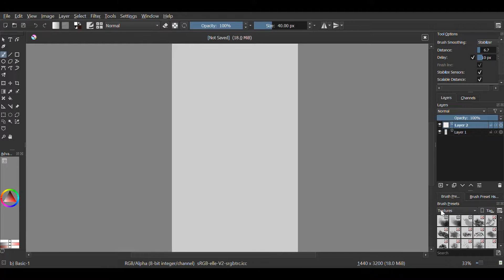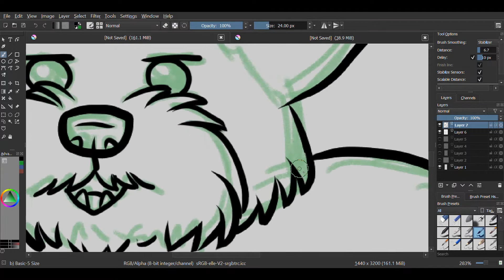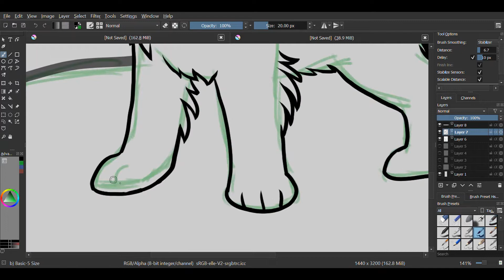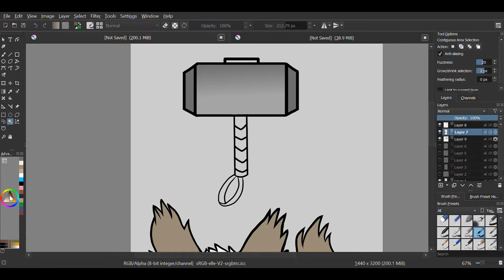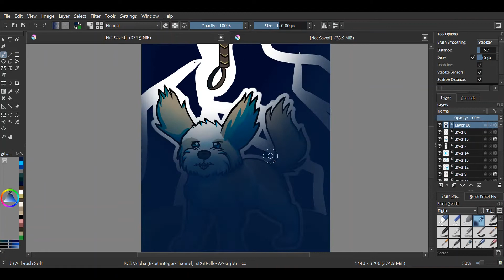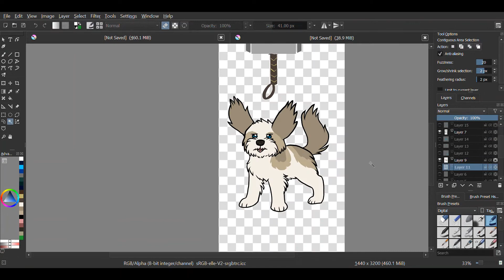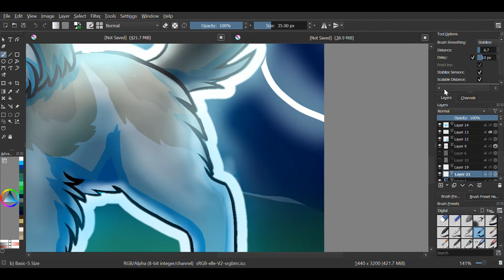Speedpaint: The Mighty Thor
Welcome Back to another speedpaint! for this one I drew my friends dog Thor

also I recently opened commissions! if your interested here's where you can find my commission info
~Music~